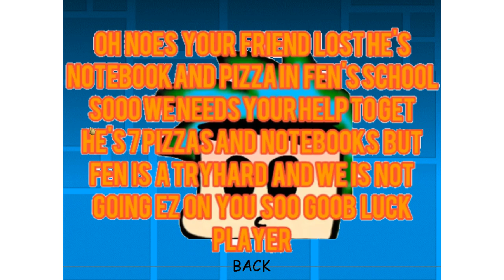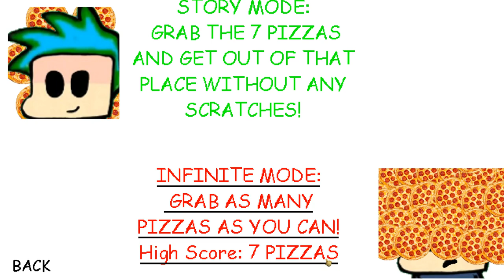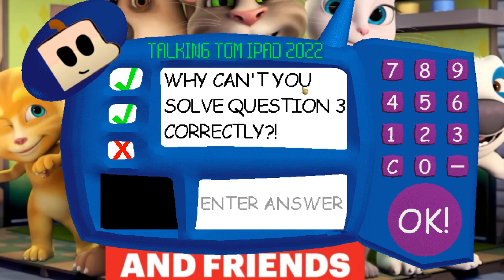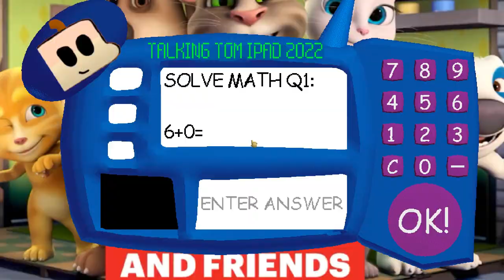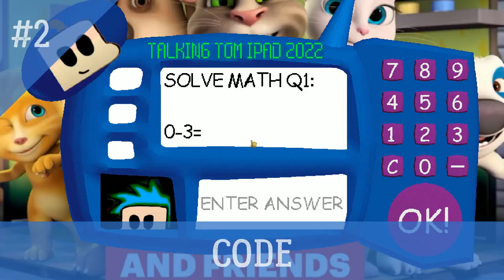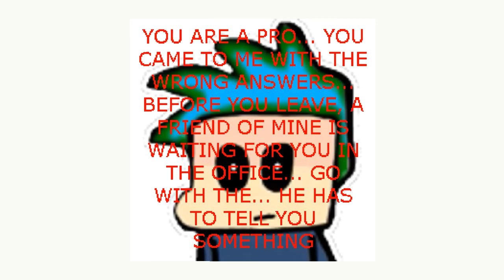FEN'S BASICS In Friends And Testing Your Math Skills - Baldi's Basics Mod